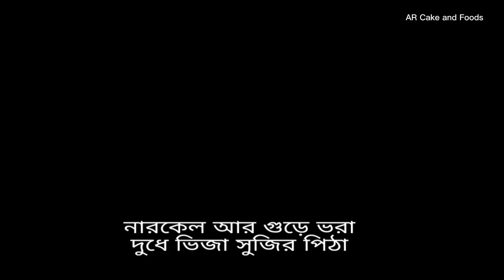নারকেল আর গুড়ে ভরা দুধে ভিজা সুজির পিঠা।।সুজির_পিঠা